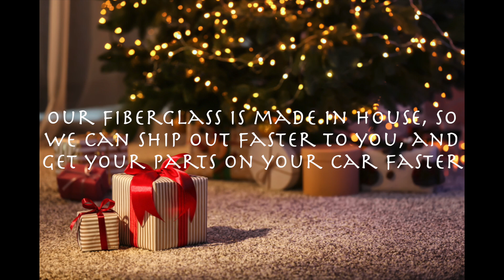Christmas Fiberglass Wish List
With Christmas and other holidays approaching, we have one question for you: do you have fiberglass on your wish list? If the answer is no, we have another question for you: Why not? We have the best fiberglass in this part of the west, and we're here to make your fiberglass buggy and Baja the best it's ever looked, and hold up to the extremes you want to put it through. Put it on your wishlist, you know you want to!